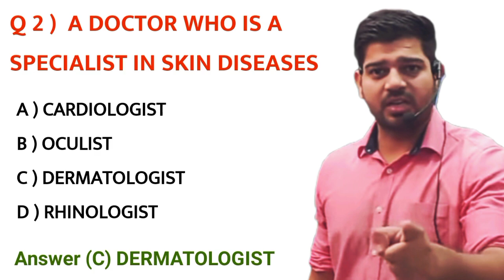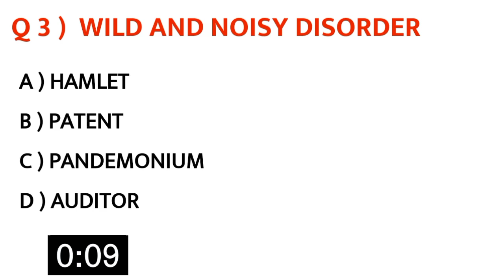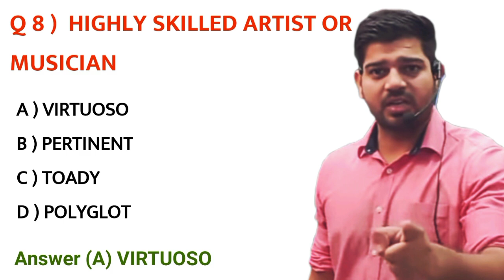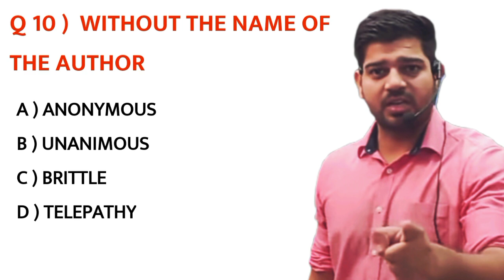TEST - 08 | ONE WORD | ENGLISH FOR AFCAT NDA AIRFORCE | BY SANJEEV THAKUR SIR MOTIVATIONAL VIDEO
Hello Guys,
I Hope You Are Feeling Good After Completaly Watch This Video Test 🥰

What Is Your Score ?

About Test 👇

This Test Is Totally Based On Sanjeev Thakur Sir (Owner Of Cadets Defence Academy) Vocab Classes

This Test Video Is Specially designed For CDS /NDA / AFCAT / AIRFORCE X&Y / NAVY AA&SSR / COASTGUARD / SSC MTS , CHSL , CPO , CGL And All Other Competitive Exams.

This Test Series Is Designed By Shailendra Thakur Under The Guidance Of Sanjeev Thakur Sir

After Completely Watch This Test Video
You Find Out Your Weakness

This Test Series Helps You To Improve Your Learning Power And Scoring Power

Sanjeev Thakur Sir English Classes
Sanjeev Thakur English
Sanjeev Thakur Vocab
Sanjeev Thakur Sir English Grammar
Sanjeev Thakur Sir Motivational Video
Sanjeev Thakur Sir Motivation
Sanjeev Sir
Cadets Defence

Plz Attention 🙋

Your Like & Support Give Us Extra Energy To Do Work With Dedication. ✍️